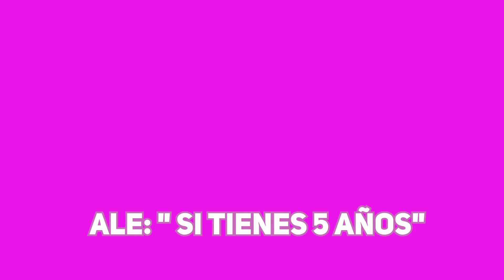Regalos amigo invisible Low Cost - Vanesa Romero TV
¡¡¡¡Holaaaa! Seguro que estáis como yo, si os ha pillado el toro con los amigos invisibles, aquí os dejo algunas ideas por menos de 10 Euros y además el video viene con un súper sorteo, 3 cofres de kerastase.

Agradecimientos:
Grabación: Alejandra Godía
Sara Calabuig: Edición
Albert Eelen: Producción